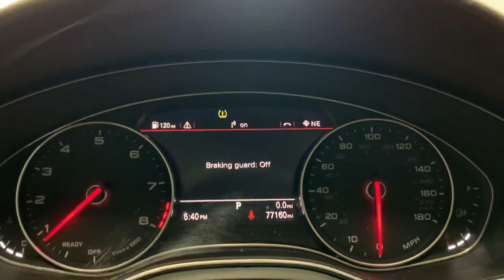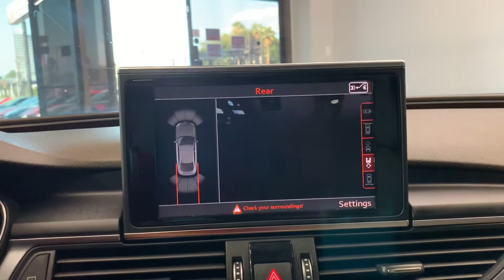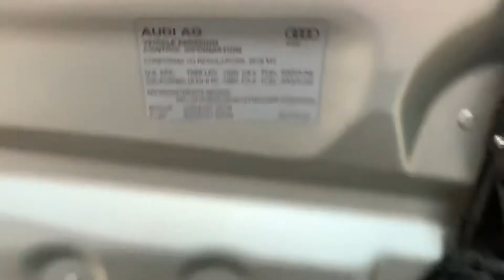2016 Audi A7 3.0T Quattro Premium Plus AWD Sportback 3.0L V6 Supercharged